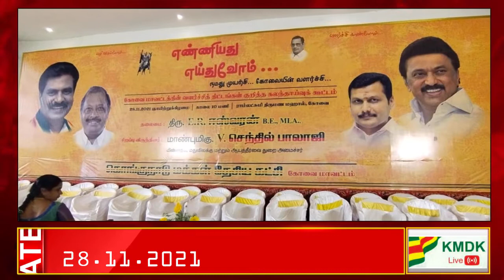எண்ணியது எய்துவோம் கோவை மாவட்டத்தின் வளர்ச்சி கூட்டம்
கொங்குநாடு மக்கள் தேசிய கட்சியின் பொதுச் செயலாளரும் திருச்செங்கோடு சட்டமன்ற உறுப்பினருமான E.R. ஈஸ்வரன் அவர்கள் தலைமையில் கோவை வளர்ச்சிக்காக எண்ணியது எய்துவோம் என கலந்தாய்வுக் கூட்டம் நடைபெற்றது அதில் சிறப்பு விருந்தினராக தமிழக மின்சாரம்,மதுவிலக்கு மற்றும் ஆயத்தீர்வை  அமைச்சர் செந்தில் பாலாஜி அவர்கள் கலந்து கொண்டார்..